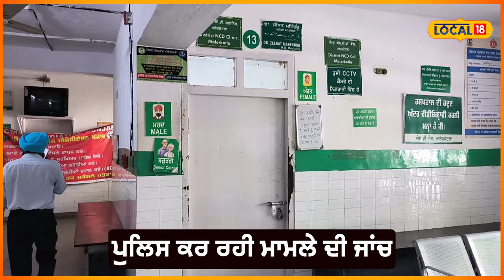Malerkotla ’ਚ ਭਤੀਜੀ ਨੂੰ ਹੀ ਬਣਾਇਆ ਹਵਸ ਦਾ ਸ਼ਿਕਾਰ...ਕਲਯੁੱਗੀ ਤਾਏ ਨੇ ਹੱਥ-ਪੈਰ ਬੰਨ੍ਹ ਸੁੱਟੀ ਖੇਤਾਂ ’ਚ#local18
ਭਤੀਜੀ ਨੂੰ ਹੀ ਬਣਾਇਆ ਹਵਸ ਦਾ ਸ਼ਿਕਾਰ... ਕਲਯੁੱਗੀ ਤਾਏ ਨੇ ਹੱਥ-ਪੈਰ ਬੰਨ੍ਹ ਸੁੱਟੀ ਖੇਤਾਂ ’ਚ